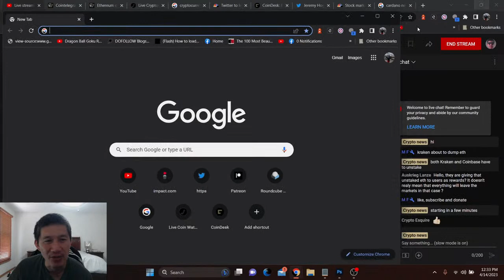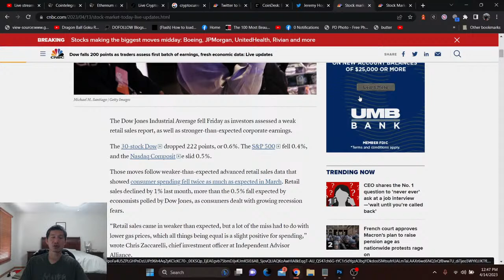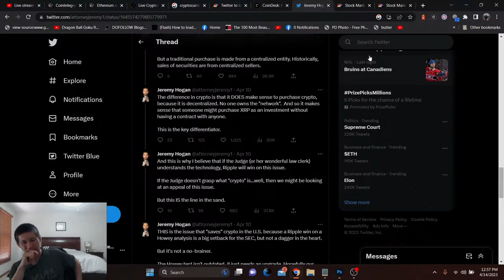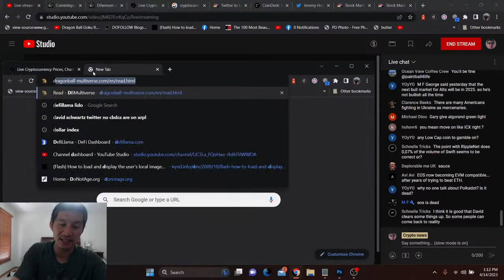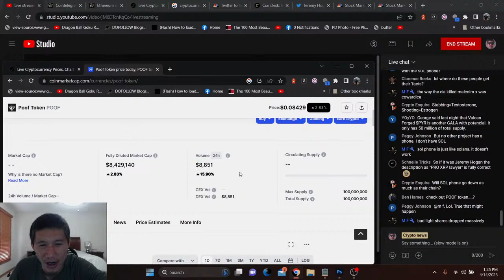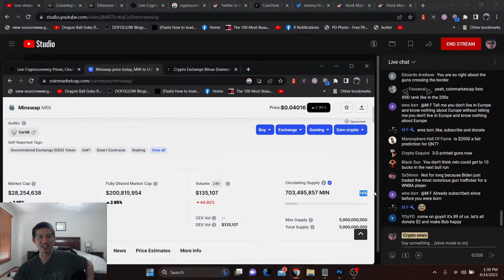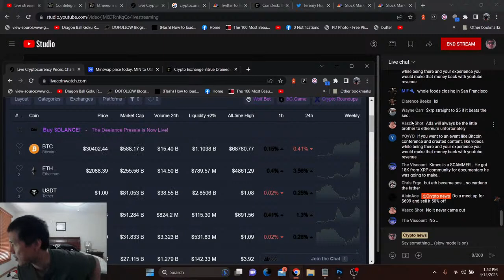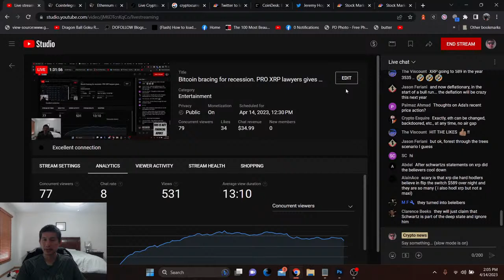Bitcoin bracing for recession. PRO XRP lawyers gives detailed analysis of XRP case.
Lots of news today. Crypto getting ready for a deeper recession? Jeremy Hogan details XRP case. SEC renews its assault on DEFI.

ADA

addr1qxa844x2nm493q6pc9afl95v957aese7tathv3qmwq48mzc5dwfgxsjkqlnetr8y8t5ztrhczdpv0se8kf8l5wv74z7qgxsnf6

Vechain
 0x41aea376d651d90d53f76ce280c05855db105007

Tron

TXJw7F9mZbiXz6EJcpo656BYU7h8mosNEY

ICX

hx52f439bd40bdaa1f13b1a93697d45ad5fa73d36e